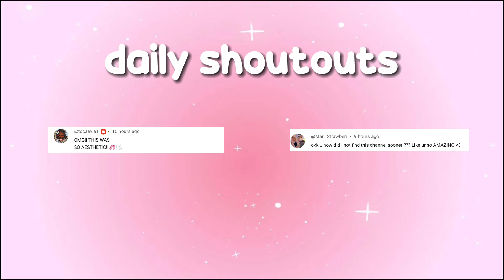🌷sofia's morning routine 🌷| grwm, soccer, breakfast, study| berry ave rp